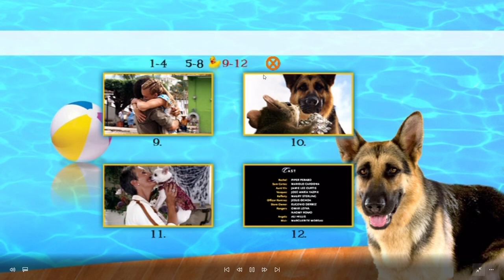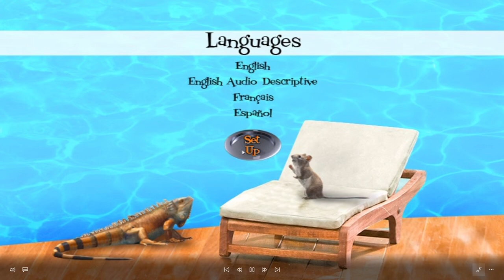Beverly Hills Chihuahua UK DVD Menu Walkthrough (2009)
Here is the 2009 UK DVD Menu Walkthrough of Beverly Hills Chihuahua.